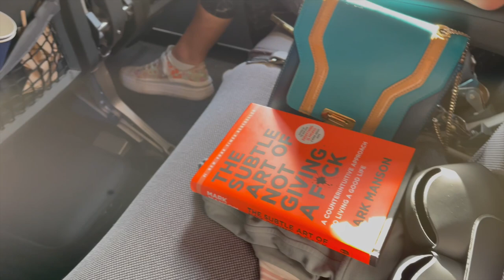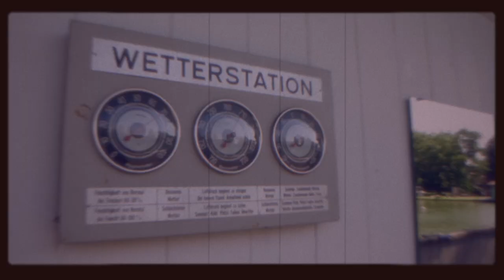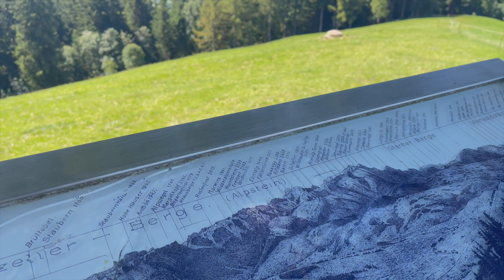From Dream to Reality: How to Switch Timelines and Make It Happen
I've just launched my course platform 🔥 In the majestic Swiss mountains, let's discuss a significant topic that concerns many people: How can you transition to a different timeline and make your dreams a reality?

During our visit to the second destination on our 2023 Europe trip, I will highlight some crucial details for successfully transitioning to the "new earth." What factors should you currently prioritize? What changes can you make to witness a new reality and timeline manifest in your life?

Learn to live by the knowledge that this is your universe. Learn from it and shape it into a new life storyline.